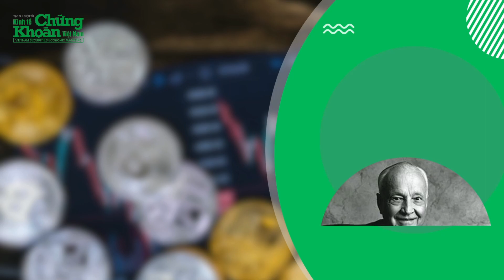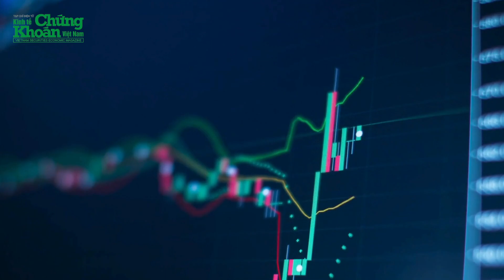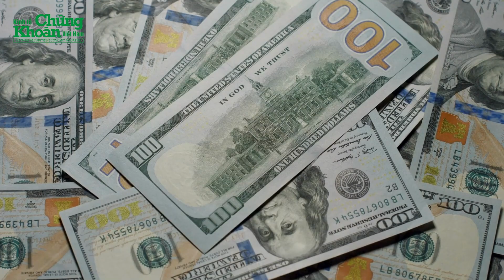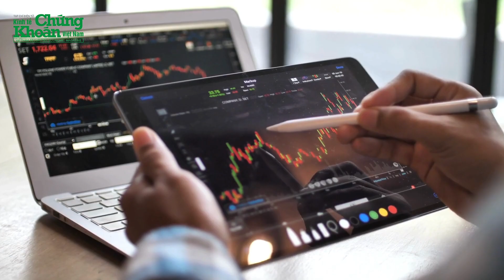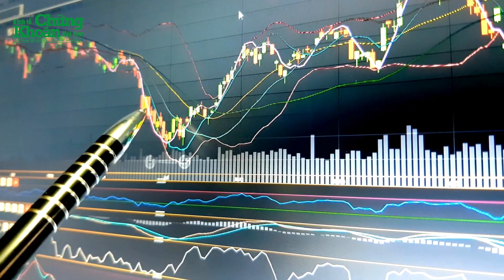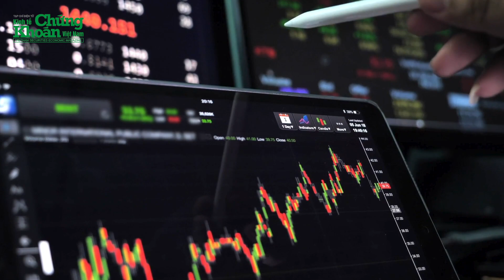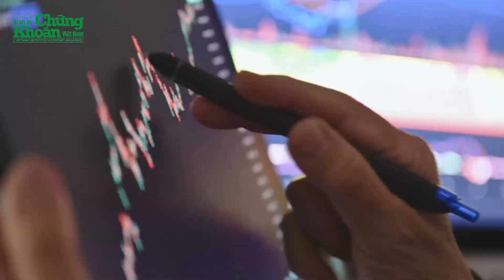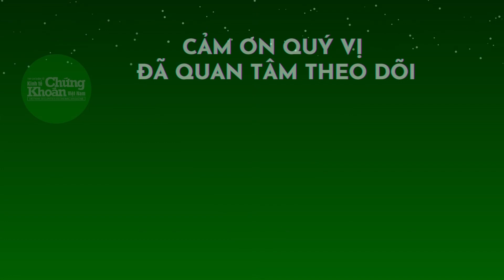Đầu tư không sợ lỗ với 9 nguyên tắc "bất bại"của hiệp sĩ tài chính Sir John Templeton | KTCK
Chào mừng bạn đến với kênh Youtube chính thức của Tạp chí điện tử Kinh tế Chứng Khoán Việt Nam. Kinh tế Chứng khoán cung cấp thông tin chính xác, đáng tin cậy về thị trường chứng khoán, doanh nghiệp niêm yết, tài chính ngân hàng, khởi nghiệp, cách làm giàu,…
Kinh tế Chứng khoán Việt Nam đề cao vai trò của giáo dục và tư vấn tài chính thông qua các video phân tích chuyên sâu, giúp các nhà đầu tư chứng khoán hiểu rõ hơn về nguyên nguyên tắc đầu tư an toàn và hiệu quả.
Với sự đa dạng trong nội dung và phân tích sắc bén về Thị trường Chứng khoán Việt Nam, kênh KTCK không chỉ là một nguồn thông tin mà còn là một kho báu kiến thúc đồ sộ, vô cùng quý giá cho những ai quan tâm và tham gia lĩnh vực chứng khoán và đầu tư kinh tế tài chính.
Đừng ngần ngại nhấn nút Đăng Ký để không bỏ lỡ bất kỳ video nào về thị trường chứng khoán, doanh nghiệp niêm yết, tài chính ngân hàng, khởi nghiệp, cách làm giàu. Khán giả hãy cùng đón nhận những thông tin bổ ích trên kênh Kinh tế Chứng Khoán nhé